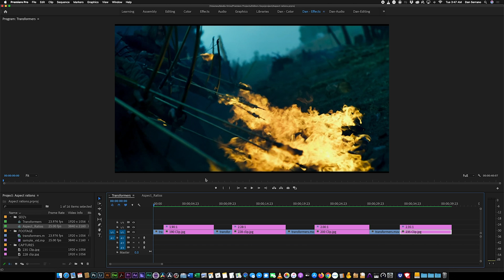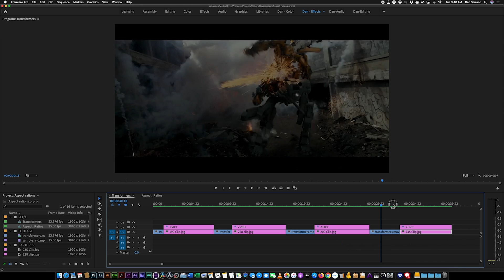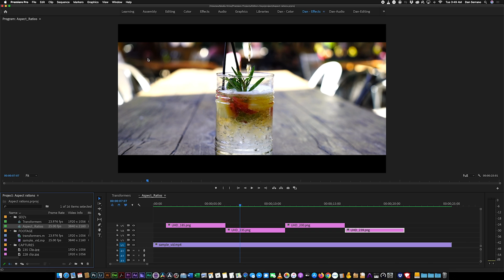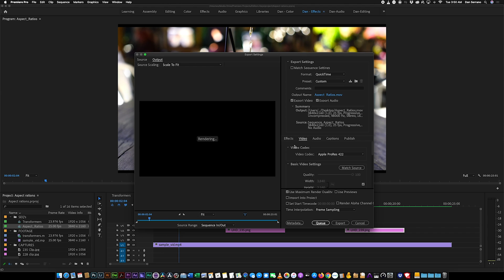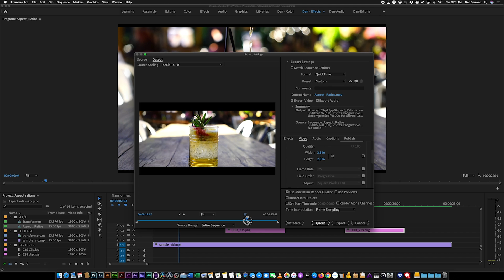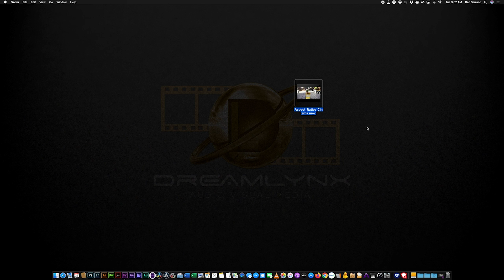Changing Aspect Ratio In Premiere Pro - Working with Multiple Sizes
In this video we explore the Cinematic Black Bars video in more details and invite Dan from DreamLynx AVM to talk about how you can use multiple aspect ratios throughout your video.

LINKS:
DreamLynx:

WANT GRAPHICS? We use MotionVFX for all of the lowerthirds and graphics you see in the videos: